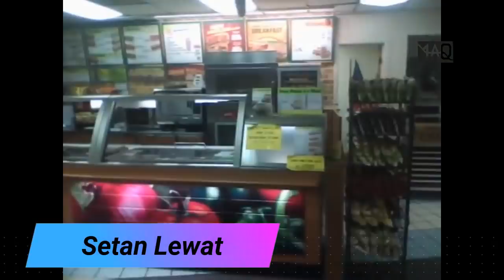5 Video Penampakan Hantu Paling Jelas yang Terekam Kamera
Halo Pemirsa, balik lagi nih dengan saya disini dan seperti biasa setiap malam senin kita membahas hal hal yang berbau horor.

dalam

Thanks :)